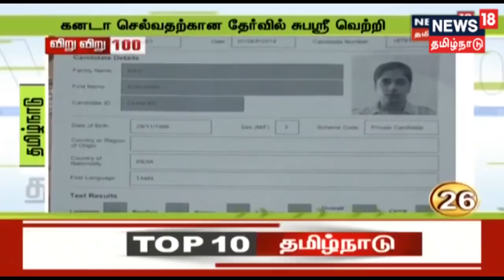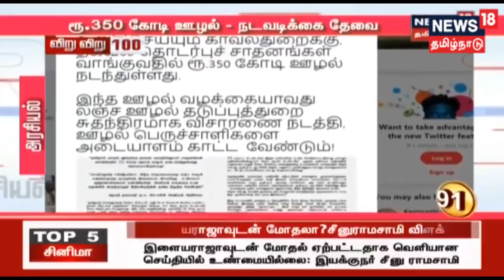விறுவிறு 100 | காலைச் செய்திகள் | Top Morning Head Lines | News18 Tamilnadu | 30.09.2019